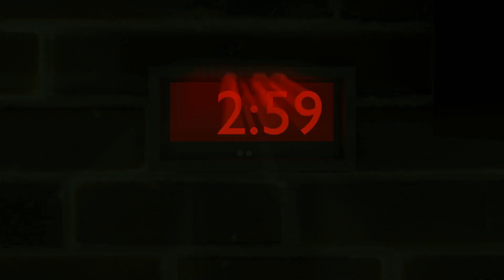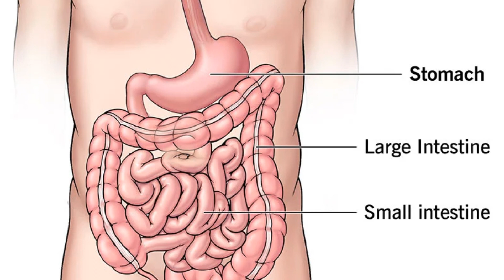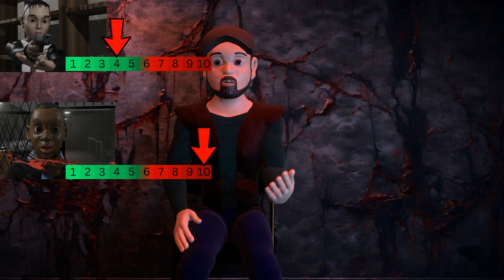Why you Wouldn't Survive the Death Traps in "Saw" (Animated)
Its sort of the reverse of How to beat videos, I tell you that you cant win no matter what you do. I also animate my videos.

I made everything in the video in a 3D program called blender.